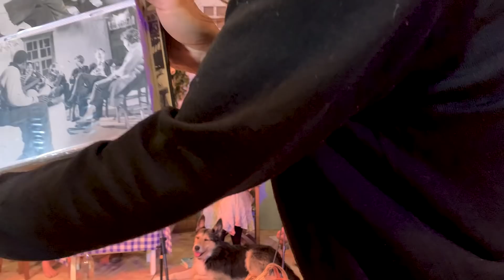Polly Samson's A Theatre For Dreamers Live (With David Gilmour And Family) Part 2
Here's the high quality version of Thursday night's A Theatre For Dreamers live stream. Thanks to David Gilmour for putting it together. Next Thur it will be 60 years to the day since Leonard Cohen stepped foot on Hydra and the Von Trapped family will be celebrating with one more live stream from our barn!

David Gilmour's 'Luck and Strange' available now on vinyl, CD and digital.

*ABOUT DAVID GILMOUR*
David Gilmour CBE, the voice & guitar of Pink Floyd, hit No. 1 in the UK with his 2006 solo album On An Island. Following Pink Floyd’s final album, 2014’s The Endless River, (No. 1 in 21 countries), David’s latest studio album, Rattle That Lock, and 2017's release of Live At Pompeii are out now.

A Cambridge friend of Syd Barrett, David joined Syd, with Roger Waters, Richard Wright, and Nick Mason, in Pink Floyd in early 1968, only for Syd to leave the group five gigs later. Pink Floyd's subsequent huge worldwide success continued after Roger Waters' departure in 1985, with the albums A Momentary Lapse Of Reason and The Division Bell both charting at No. 1 in the UK and the US, and sell-out world tours. Rattle That Lock released in 2015 and David’s 4th solo album, went to No. 1 in 13 countries. In 2017, Live at Pompeii released as a live album and film which was recorded at the Amphitheatre of Pompeii.